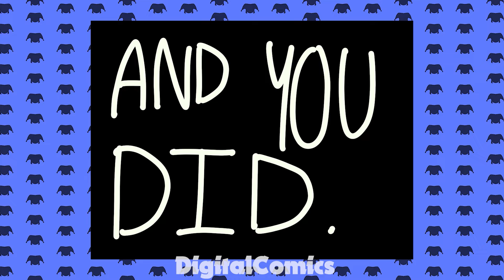Deep Inspection 😨 [Comic Dub] Poppy Playtime Chapter 3